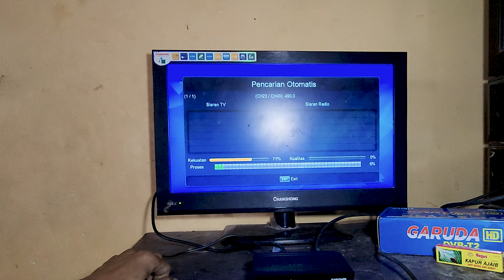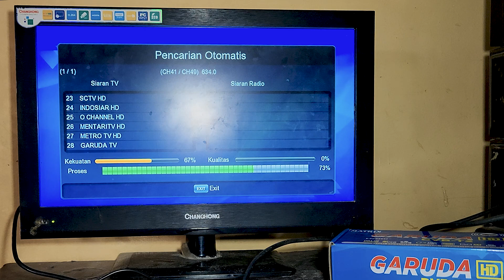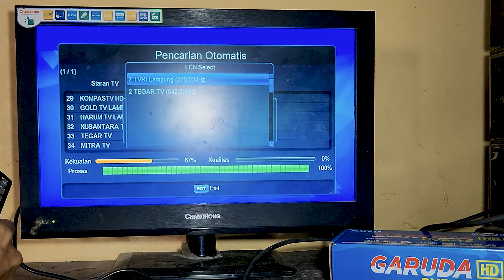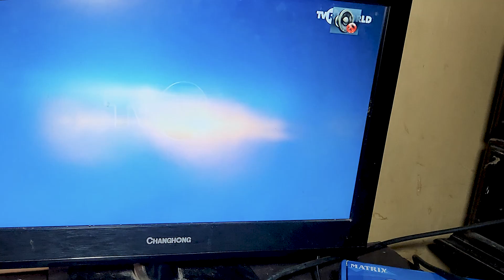CARA PASANG SET TOP BOX MATRIX GARUDA DI TV CHANGHONG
Cara pasang set top box di tv changhong mode hdmi
Pasang set top box matrix garuda di tv led changhong
Pemasang set top box tv digital di tv led changhong ini mudah caranya jika di mode av tidak bisa digunakan,maka yang harus di pakai adalah mode hdmi